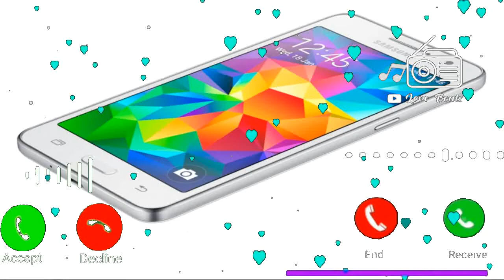Vivo mobile sms ringtone, notification ringtone, new mobile ringtone, sms ringtone, vivo ringtone 5